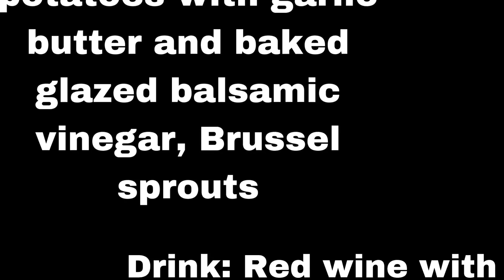Just a chill cooking video.